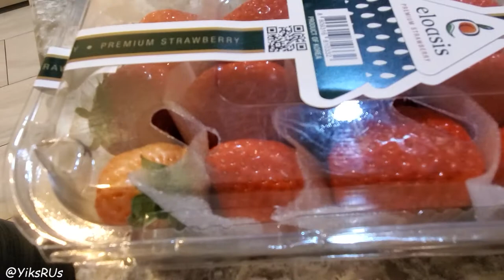Korean Strawberrry Taste Test | $12 Strawberries! | YiksRUs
Hi friends!  Nelson surprised me and bought Korean Strawberries, known for their sweetness and juiciness.  We've never had them before and being the most expensive strawberries we've personally ever seen, we had to give them a try.  I was immediately disappointed even before opening up the box.  Find out why!

Much love!

YiksRUs

Lazy Walk by Cheel
Squeaky Dog Toy by Dan Mitche3ll
Bach Cello Suite No 1 G Major Prelude by Cooper Cannell
Famous Angels Sound Effect Heaven Sound by Audio Vampire